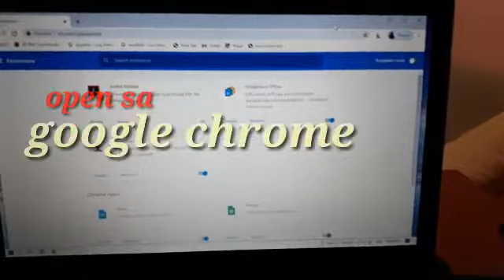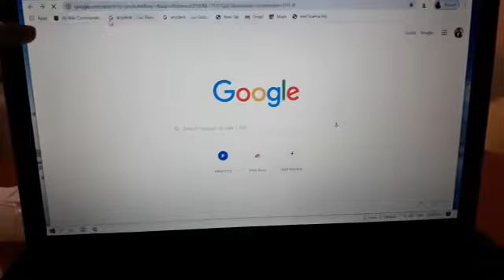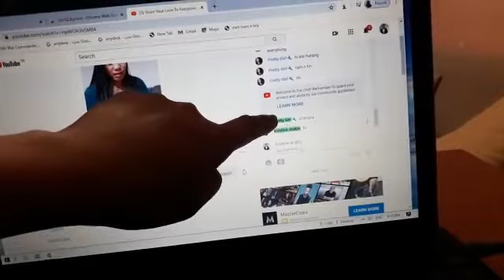Paraan paanu maibalik ang GotoChannel | Good News let us fishing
gotochannel stillcanuse loptapuseronly Ito ay sa mga loptap or dekstop user hindi sa cp user. Mas madali mangisda agad tau mapunta sa channel ng isdain natin. Sana nakatulong ito sainyo guys.
                                                                                                                                                                 PLEASE CONNECT TO MY MEMBERSHİP